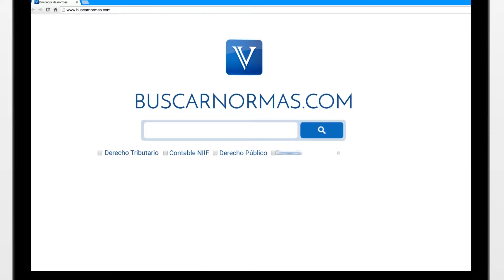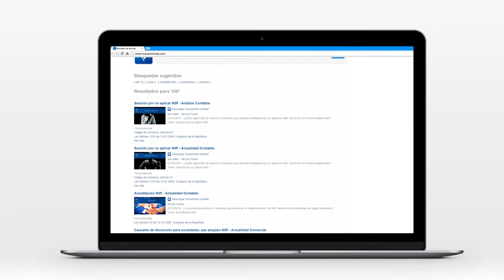Afiliación a salud y desempleo. Minsalud [Seguridad Social]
Conozca en qué consiste el período de protección en salud.

Tema: Derecho laboral individual.

El decreto 2353 de 2015 diseñó el período de protección laboral, para cubrir la afiliación a la seguridad social en salud de los trabajadores desempleados...